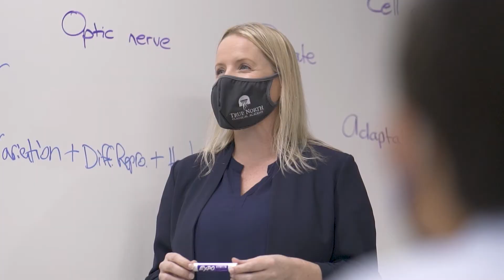IVP Air’s COVID-19 at True North Classical Academy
The air cleaning system was recently deployed to work with the school’s HVAC system in fighting the spread of the coronavirus.